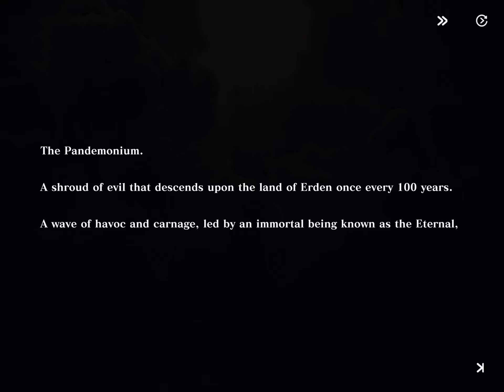I tried Evertale because of the Weird misleading ad